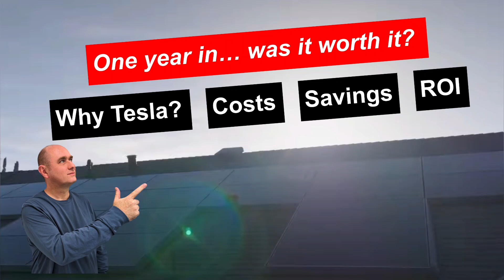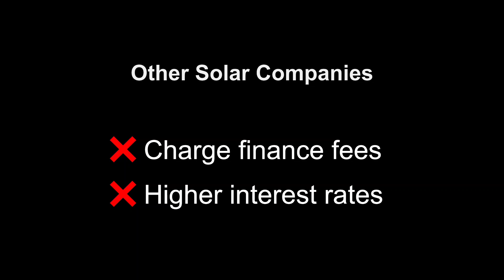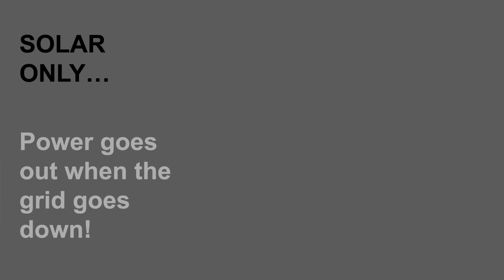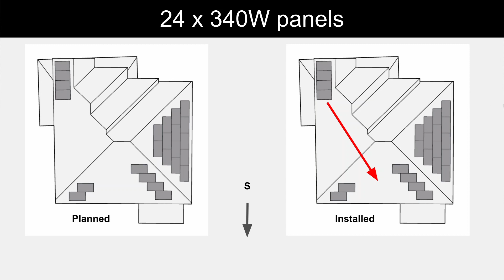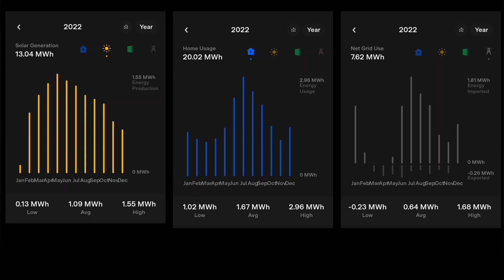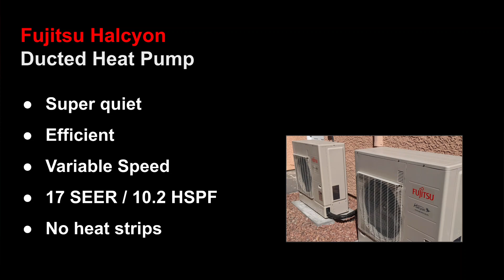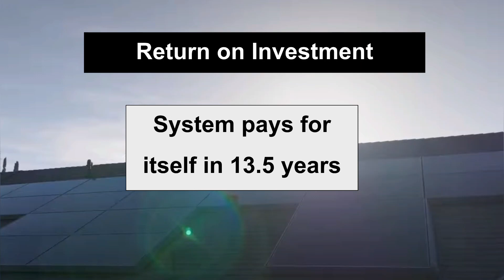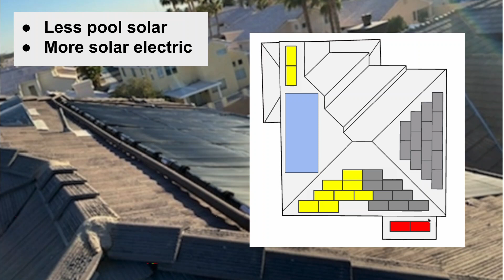Tesla Solar - Was it worth it? Good investment? What I learned during year one w. Solar & Powerwall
Tesla Solar - Was it worth it? Good investment? Here's what I learned during the first year.

Also look at my other videos about the ordering and installation process for Tesla Solar, Inverters and Powerwalls.

Topics covered in this video:

- Why I chose Tesla
- Costs
- Savings on electricity
- Return on Investment
- What I wish I'd known

Check out my blog for a written version of this video, coming soon